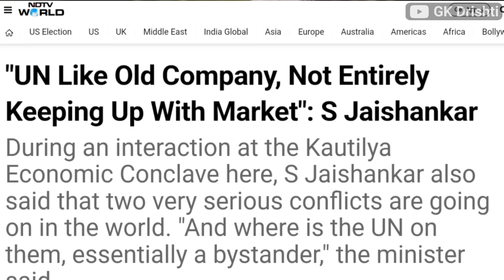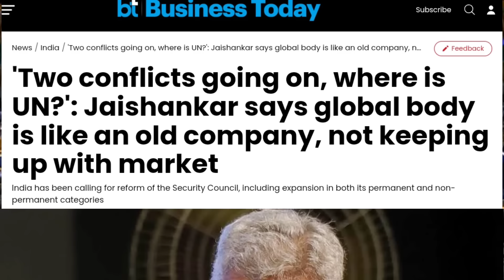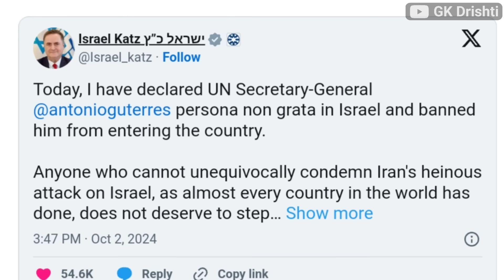भारत ने संयुक्त राष्ट्र को जमकर धोया | India against told 'UN Like Old Company' | Veto vs India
बांग्लादेश खा गया भारत का सारा माल | Bangladesh Yet to Pay Crore in Dues to India of Pharma Export?

फ्रांस का वीटो भारत को मिला

"UN Like Old Company, Not Entirely Keeping Up With Market": S Jaishankar
During an interaction at the Kautilya Economic Conclave here, S Jaishankar also said that two very serious conflicts are going on in the world. "And where is the UN on them, essentially a bystander," the minister said.

Iran Israel War Big Update LIVE: थोड़ी देर में परमाणु हमला शुरु | WORLD WAR 3 | Air Strike
फ़्रांस पर भड़के नेतन्याहू | उड़ाया "फ्रांसीसी गैस स्टेशन" !! अब होगा इजराइल VS फ्रांस ? Explained by Ankit Avasthi Sir Infrastructure Special Video...by Ankit Avasthi Sir
United Nations Finally Speaks on the attack on Hindus in Bangladesh | Protests in Dhaka

बांग्लादेश के सारे आलू इटली भेज दिया? | India will Stop Bangladesh's Potatoes to Export Itali

plant to bullet manufacture millitry products and exports bangladesh and trade with other countries
भारत बांग्लादेश व्यापार

Israel’s foreign minister has declared United Nations Secretary-General Antonio Guterres “persona non grata” and barred him from entering the country. Israeli Foreign Minister Israel Katz on Wednesday accused Guterres of failing to “unequivocally” condemn Iran’s missile attack on Israel.

Indian Prime Minister Narendra Modi on 'It doesn't step up': Jaishankar compares UN to an 'old company,' not keeping up with time, France’s Macron calls for arms sales ban on Israel as Gaza war nears a year. The French president also criticises Israel’s decision to send troops to Lebanon, saying a regional ‘escalation’ must be avoided.

भारत ने संयुक्त राष्ट्र को जमकर धोया | India against told 'UN Like Old Company?, China Import From India,India japan Trade,How to Export to europe, food products production in India,India defence products export NATO, engineering Import in India,TrainSome,@GKDrishti,GK Drishti Video,GK Drishti Channel